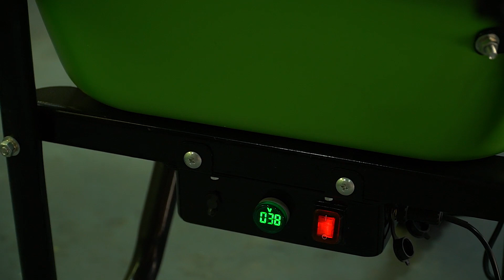Аккумуляторная тачка Zipper ZI-EWB500LI - обзор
Аккумуляторная тачка Zipper ZI-EWB500LI - Более подробную информацию Вы найдете на сайте .  Мы находимся в Украине, город Киев, Лесной проспект 39а. Мы всегда рады нашим покупателям. Доставляем по Украине. Наш склад находится в городе Киеве. Компании Электромотор Киев. Контактный телефон 5000888 Наша компания "Электромотор" всегда предлагает большой выбор электро оборудования. ЦЕНА может падать == МЫ ТОРГУЕМСЯ +++ ЗВОНИТЕ == СА